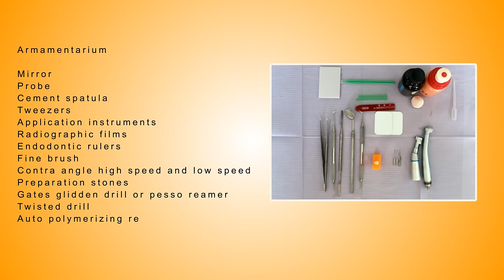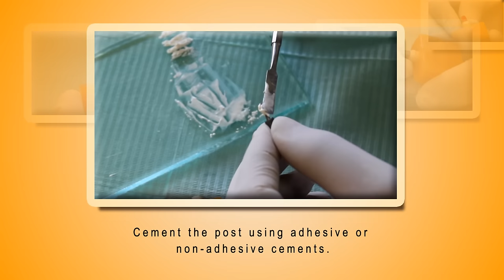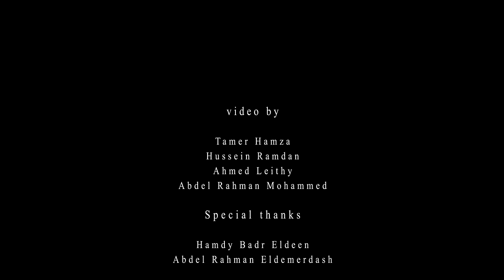How to make custom made post and core - for dental students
This video demonstrates the detailed sequences of making custom-made post and core " direct technique" using auto-polymerizing resin